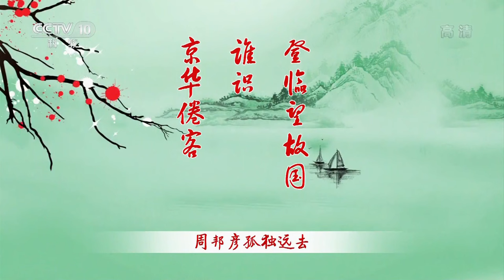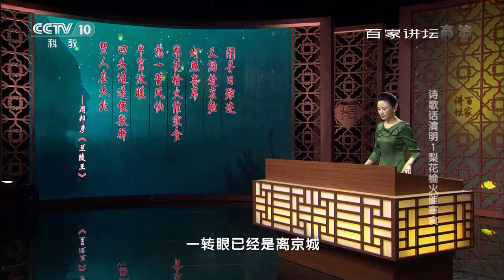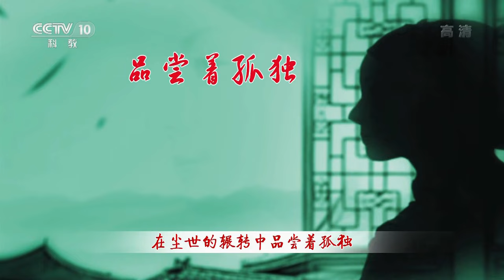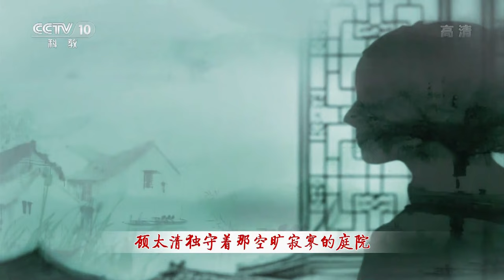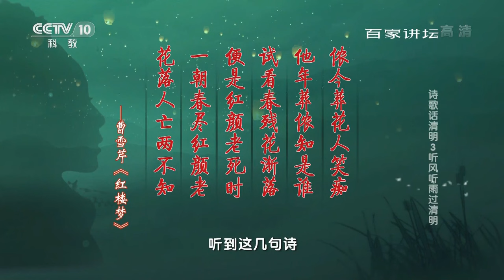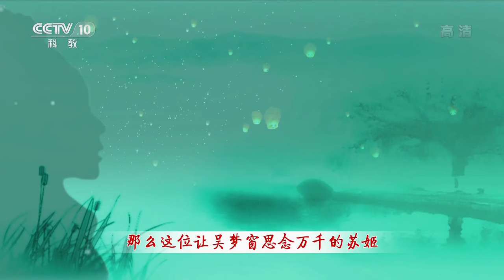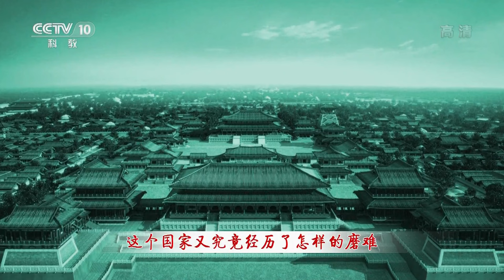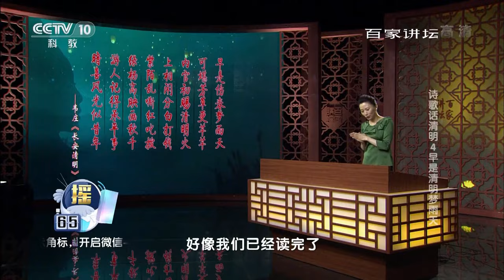揭秘周邦彦《兰陵王》背后的创作传奇 清代词女顾太清的爱情故事究竟有多感人？韦庄笔下的时代哀歌是怎样发生的？解锁诗意清明 共赴一场文化盛宴《诗歌话清明》| CCTV百家讲坛官方频道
春雨潇潇，繁花飘零，一年一度的寒食清明，是华夏儿女祭祀祖先的日子，“清明时节雨纷纷，路上行人欲断魂”，为追忆亲人寄托思念，诗人们会写下怎样动人心魄的清明佳作。